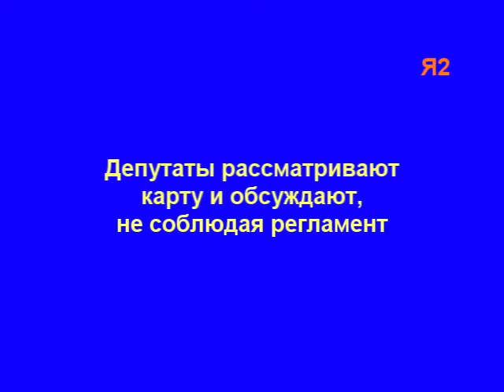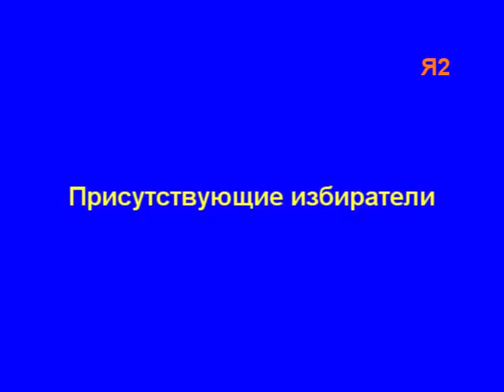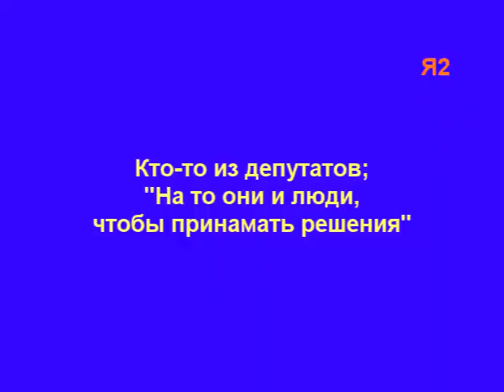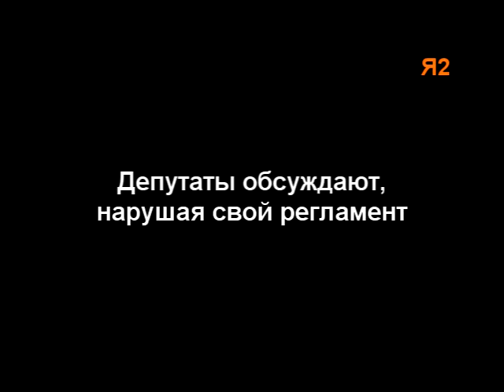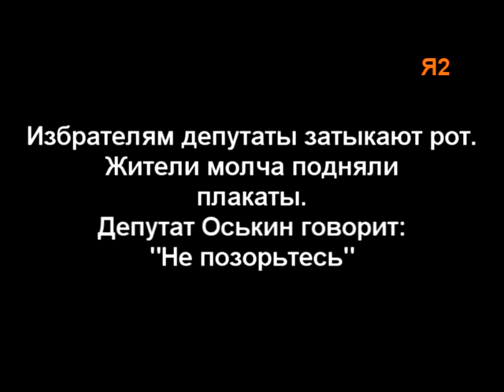Комиссия по развитию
11 ноября 2014 года. Заседание комиссии по развитию МО Ясенево. Пришли жители. Их обвинили в том, что они провокаторы и срывают заседание.